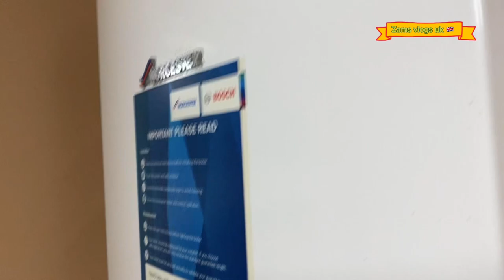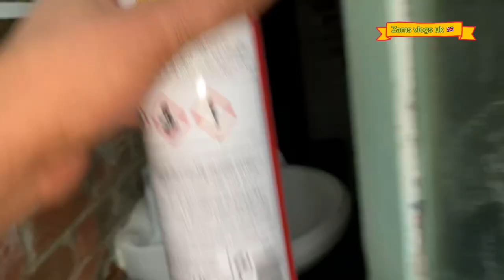The original gorilla 🦍 filler expanding foam